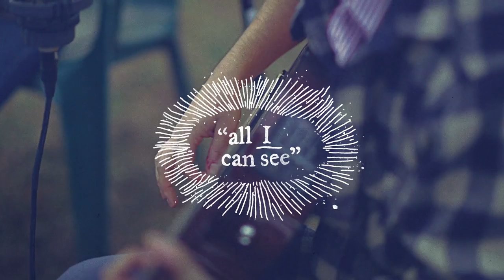AON Sessions: Soft Cat, "All I Can See"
AON Sessions: Soft Cat, "All I Can See" from All Our Noise. Like this? Watch the latest episode of All Our Noise on Blip!

We recently spent the day hanging out with Baltimore Baroque pop ensemble Soft Cat on a Maryland horse farm, where they treated us to an intimate performance of a couple of their new songs. Their latest album, apos;Lost No Laborapos; will be released through Human Kindness Overflowing, a non-profit record label that supports humanitarian efforts through online donations from record sales.